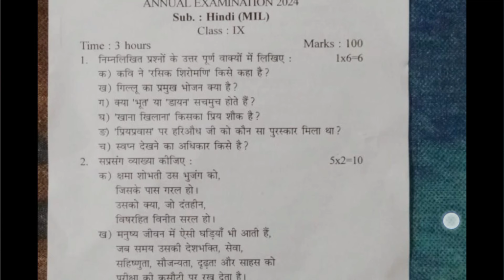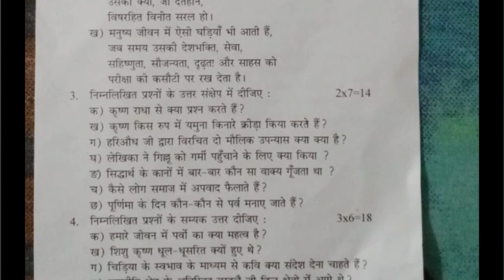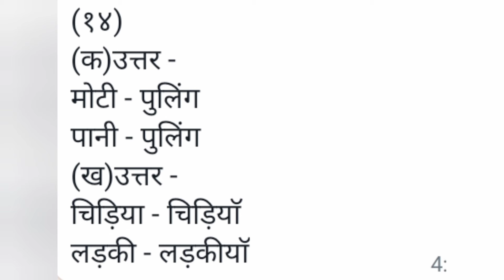class 9 annual exam hindi(MIL) question paper 2024 with solutions Morigaon district